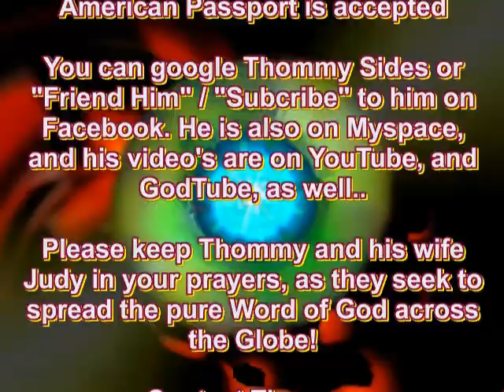The Bible book of James (chapter 1) performed live by Thommy Sides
A short drama of: "JAMES" performed live on stage Word for Word from the Bible by Thommy Sides, an American who lives in South Africa. Most of the first chapter is brought to life in this exciting and dramatic presentation. It was filmed at the Alberton Civc Center in Alberton South Africa during the Dunamis Destiny in God Art Conference of 2012. Dedicated in the memory of the late Keith Green whose favorite book in the Bible was James. In his honor we give it to you! God Bless You!